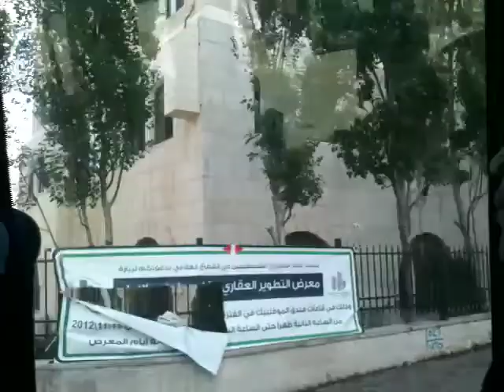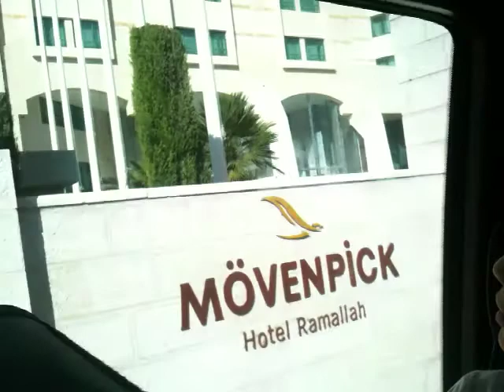山元学校 パレスチナ Japan Mission Yamamoto Gakko 2012